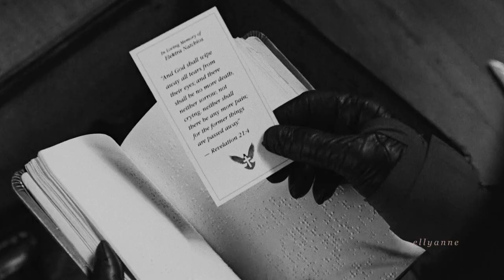• Matt & Elektra || Cardigan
You had no idea how much troubles I went through to post this video. If it weren't for the vidding community it wouldn't happen. What can I say? I tried to not edit taylor swift's song but I cardigan fits to mattelektra so well... I'm not 100% happy with the result, but hey, maybe someone will like it. I know they are underrated in this community but maybe this video will encourage someone to check out Daredevil. And yes, I'm delulu and I hope Elektra will appear in Daredevil: Born Again even tho Disney and Marvel are against couples with chemistry.